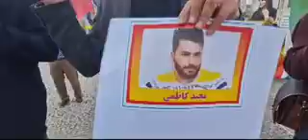برلین - آکسیون ایرانیان آزاده علیه اعدامهای جنایتکارانه خامنه‌ای- جمعه، ۲۹ اردیبهشت‌ماه ۱۴۰۲